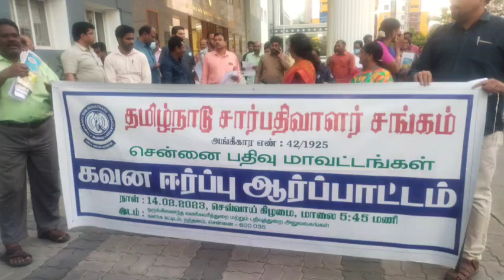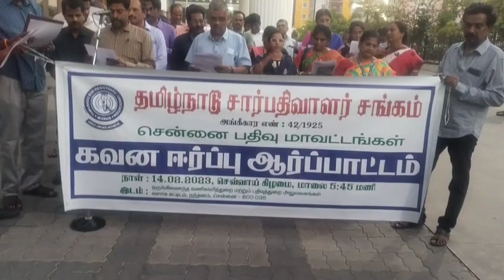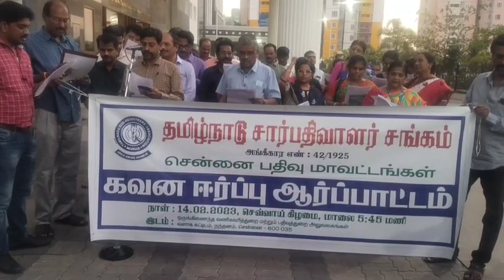TN Sub Registrar's Assn Chennai Division Aarpattam at Nandhanam.